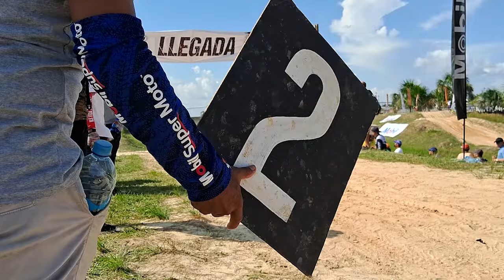Ian Chía y Vasko Durand Llegaron a Iquitos, patrocinados por Lubricantes MOBIL EN IQUITOS 2024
El pasado lunes 24 de junio, el circuito Villa Olímpica de Iquitos fue testigo de un evento especial con la llegada de los destacados pilotos Ian Chía y Vasko Durand. padrinos por Lubricantes Mobil, estos talentosos deportistas fueron recibidos con gran entusiasmo

El evento, organizado por Loreto Extremo y Gota Fría, brindó un merecido homenaje a Vasko Durand por su destacado desempeño y el reciente subcampeonato latinoamericano. La ceremonia fue una muestra de reconocimiento y celebración de los logros de Durand,  EN EL LATINOAMERICANO YZ 125cc
JAVICH : EL INETRNACIONAL - MOTOCROSS , MINICROSS , HARD ENDURO, FREESTYLE .